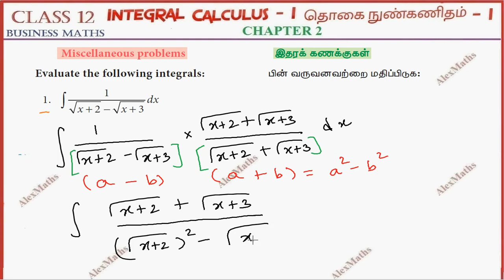12th Business Maths | Miscellaneous Q.No.1 | INTEGRAL CALCULUS – I | தொகை நுண்கணிதம்-1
12th Business Maths  | Miscellaneous Q.No.1  | INTEGRAL CALCULUS – I | தொகை நுண்கணிதம்-1
INTEGRAL CALCULUS – I
Indefinite Integrals : Concept of Indefinite Integral - Some standard results - Integration by decomposition - Integration by parts - Substitution method - Some special type of Integrals. Definite Integrals : The fundamental theorems of Integral calculus - Properties of Definite Integrals -Gamma Integral (Statement only)-Definite Integral as the limit of a sum (Statement only)